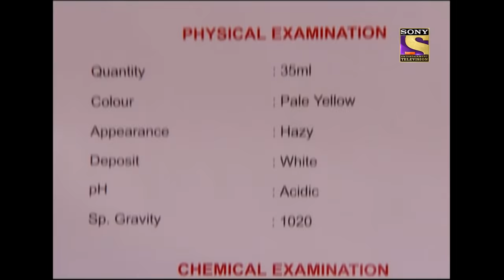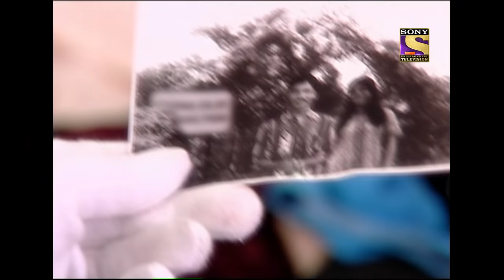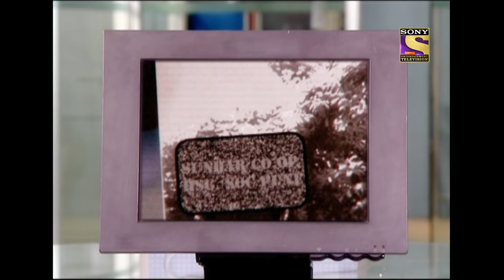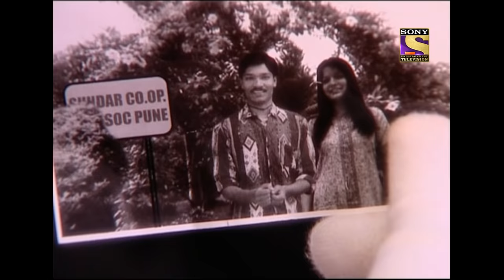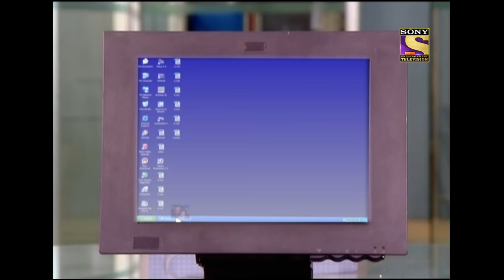CID (सीआईडी) Season 1 - Episode 445 - Flashback - Full Episode